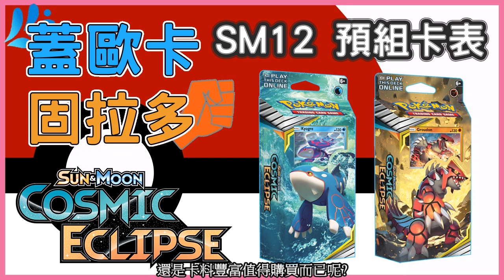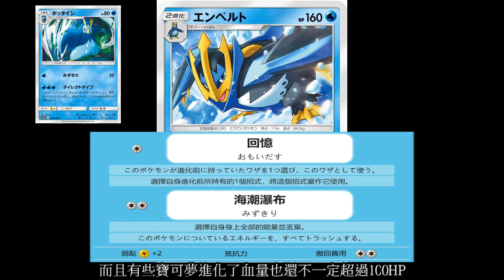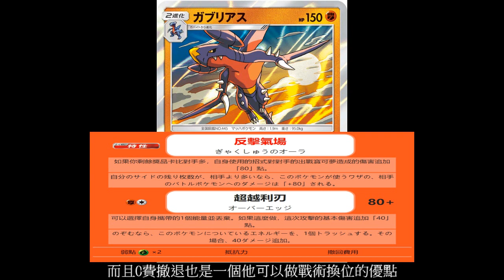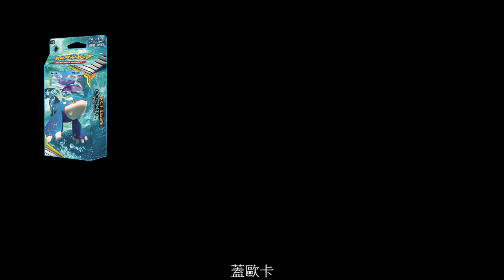【咚咚隆咚鏘】【寶可夢卡牌PTCG】【美版】SM12 預組卡表大公開 ｜Cosmic Eclipse theme deck card list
影片中出現的卡片，如果你有更好的想法，歡迎提出來讓大家知道，一起來討論吧~~